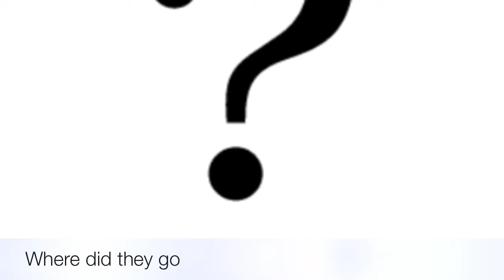COMING SOON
Sorry for the lack of videos! This video will be out soon. :)